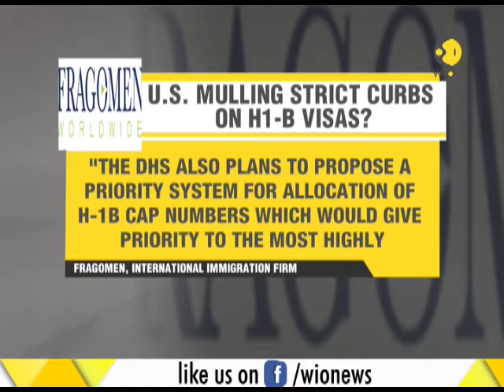US mulling strict curbs on H1-B visas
US mulling to put stricter restrictions on H1-B visa selection process. US may revive 2011 proposal for H1-B petitioners to pre register for H1-B cap lottery.